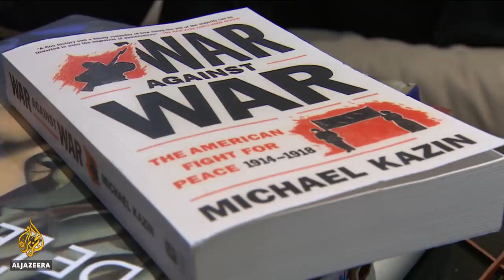How close is the world to another global conflict? | Inside Story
It was the 11th Hour of the 11th Day of the 11th month -- and became a pivotal moment in world history.
It marked the armistice agreement that officially ended the First World War in 1918.
This weekend, 100 Years later, leaders from more than 50 countries are gathering in France for commemorative events.
But the solemn occasion is being overshadowed by deep divisions between trans-atlantic allies.
This week, the French President called for a 'European army' to defend itself from potential threats from nations such as Russia, China and, remarkably, the United States.
Emmanuel Macron's global philosophy is at odds with U.S. Preident Donald Trump's nationalist, America First agenda.
A century after what is also called the Great War, there's another conflict looming - one of world visions.
How stark are the divisions between the ideologies of Trump and Macron?

Guests:
Theresa Fallon, Director of Centre for Russia Europe Asia Studies (CREAS).
David Lees, Lecturer in French Studies at Warwick University and Co-editor of “Contemporary France”.
Thorsten Benner, Director of the Global Public Policy Institute.